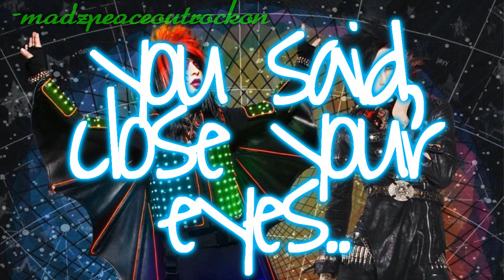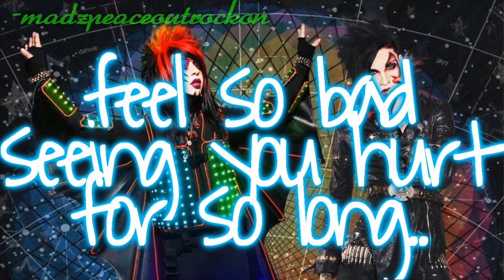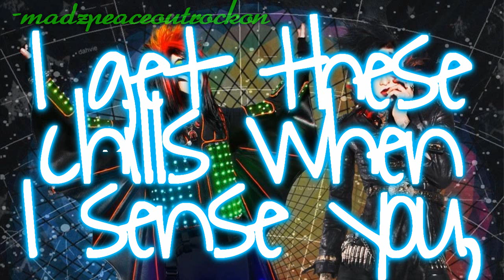Déjà Vu by Blood On The Dance Floor (W/ lyrics)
Evolution is OUT!

At Hot Topic and Target (for a week) also!